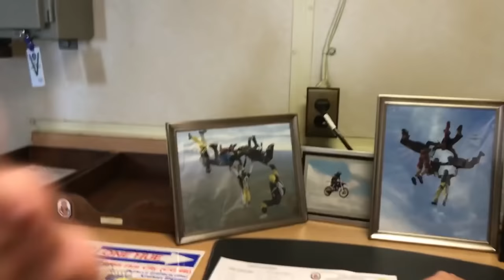WWII Navy Veteran Tours USS Hue City (CG 66)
FORT LAUDERDALE, Fla. (May 2, 2019) Ms. Joan Mueller visits USS Hue City (CG 66) for a tour of the ship, escorted by Fire Control Technician 2nd Class Kayla Protopapadakis. Ms. Mueller enlisted in the Navy during WWII as a parachute rigger, which the Navy now calls Aircrew survival equipmentmen. Hue City is in Fort Lauderdale participating in Fleet Week Port Everglades, which provides an opportunity for the citizens of South Florida to witness first-hand the latest capabilities of today's maritime services, and gain a better understanding of how the sea services support the maritime strategy and national defense of the United States. (U.S. Navy video by Lcdr. Cheryl Collins/Released)